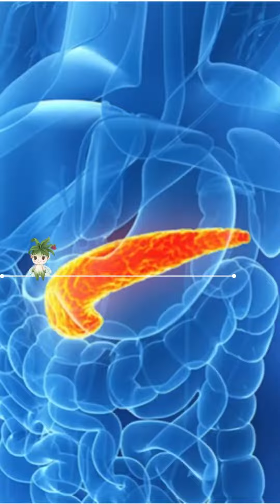Những Sự Kiện Sức Khỏe Có Thể Bạn Đã Bỏ Lỡ Ngày 3/12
1. Làm Thế Nào Cứu Sống Bệnh Nhân Covid Nặng Nhất ¿| Ranh Giới Sinh Tử #1 | Minions Doctor

2. Tại Sao Đau Chân Có Thể Gây Chết Người ¿| Ranh Giới Sinh Tử #2 | Minions Doctor

3. Tại Sao Uống Ít Nước Sẽ Khiến Bạn Hối Hận ¿| Ranh Giới Sinh Tử #3 | Minions Doctor 4. Trước Khi Cạo Gió, Hãy Xem Video Này ¿| Ranh Giới Sinh Tử #

5. Trước Khi Nội Soi Gây Mê, Hãy Xem Video Này ¿| Ranh Giới Sinh Tử #5 | Minions Doctor